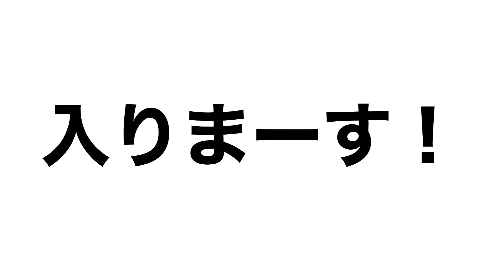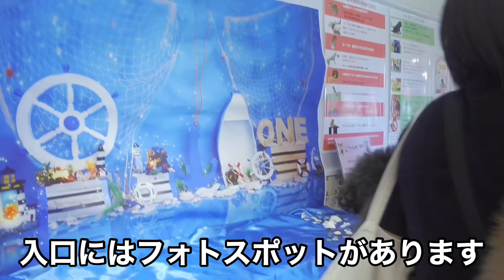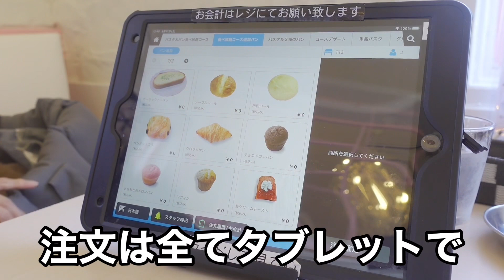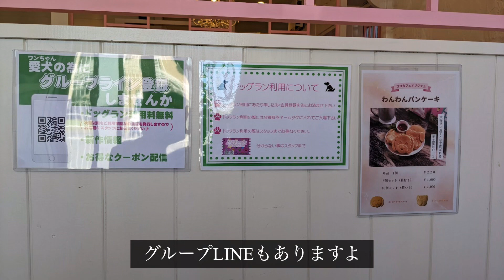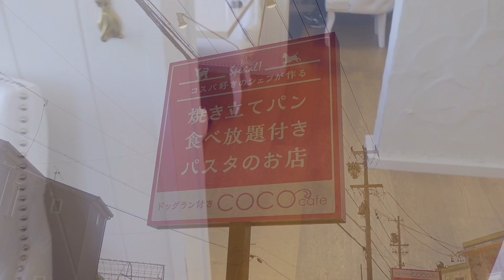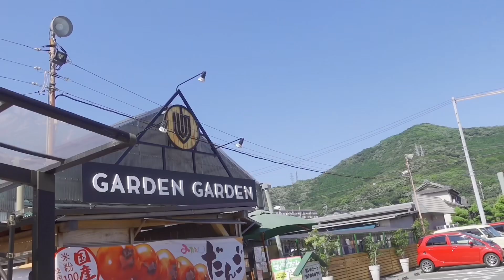仰天！新メニュー登場！聞いて行ってみたwww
今日のVlog2023年6月

21：00頃　気まぐれ更新に変更しました。（週2回投稿は目指したい）